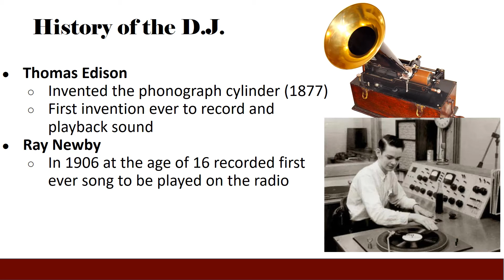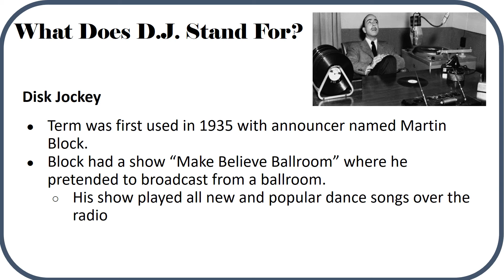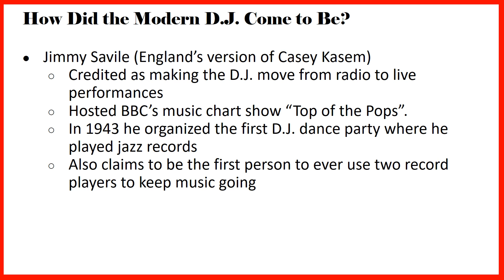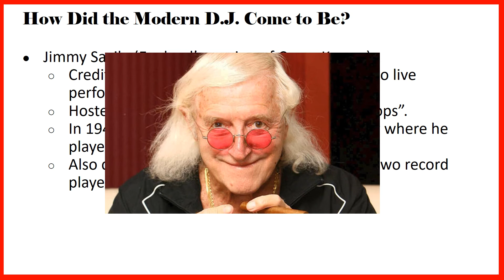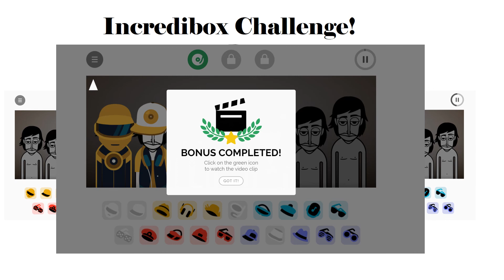History of D.J. - May 11th